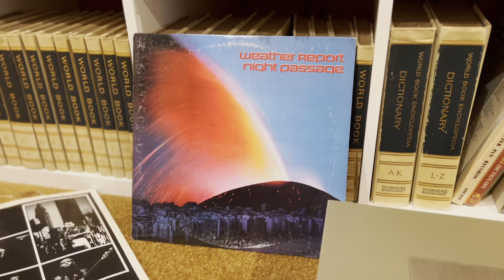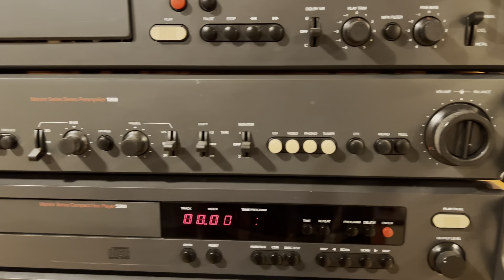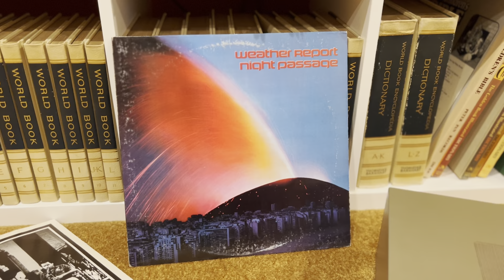JBL SE400S power amplifier demo (Klipsch/NAD pre/Pioneer TT)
Demo of a vintage JBL SE400S power amplifier powering Klipsch Synergy F1 speakers. Source: Pioneer PL-51 turntable with Shure M3D cart through a NAD 1300 preamp.